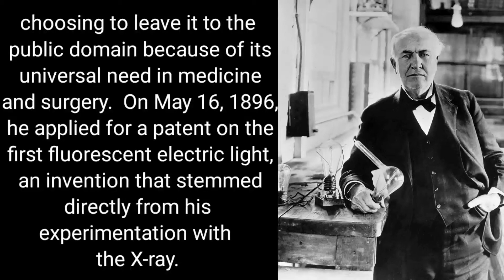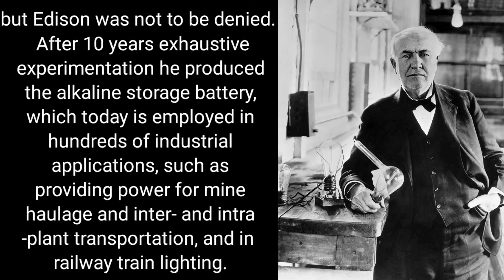Thomas Alva Edison (part-18)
Thomas Alva Edison, (born Feb. 11, 1847, Milan, Ohio, U.S.—died Oct. 18, 1931, West Orange, N.J.), U.S. inventor. He had very little formal schooling. He set up a laboratory in his father’s basement at age 10; at 12 he was earning money selling newspapers and candy on trains. He worked as a telegrapher (1862–68) before deciding to pursue invention and entrepreneurship. Throughout much of his career, he was strongly motivated by efforts to overcome his handicap of partial deafness. For Western Union he developed a machine capable of sending four telegraph messages down one wire, only to sell the invention to Western Union’s rival, Jay Gould, for more than $100,000. He created the world’s first industrial-research laboratory, in Menlo Park, N.J. There he invented the carbon-button transmitter (1877), still used in telephone speakers and microphones today; the phonograph (1877); and the incandescent lightbulb (1879). To develop the lightbulb, he was advanced $30,000 by such financiers as J.P. Morgan and the Vanderbilts. In 1882 he supervised the installation of the world’s first permanent commercial central power system, in lower Manhattan. After the death of his first wife (1884), he built a new laboratory in West Orange, N.J. Its first major endeavour was the commercialization of the phonograph, which Alexander Graham Bell had improved on since Edison’s initial invention. At the new laboratory Edison and his team also developed an early movie camera and an instrument for viewing moving pictures; they also developed the alkaline storage battery. Although his later projects were not as successful as his earlier ones, Edison continued to work even in his 80s. Singly or jointly, he held a world-record 1,093 patents, nearly 400 of them for electric light and power. He always invented for necessity, with the object of devising something new that he could manufacture. More than any other, he laid the basis for the technological revolution of the modern electric world.